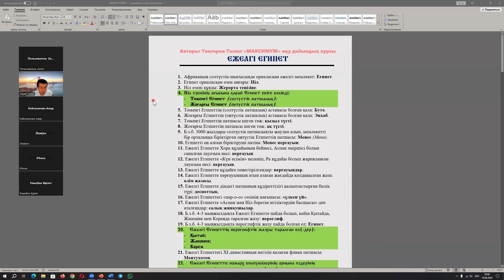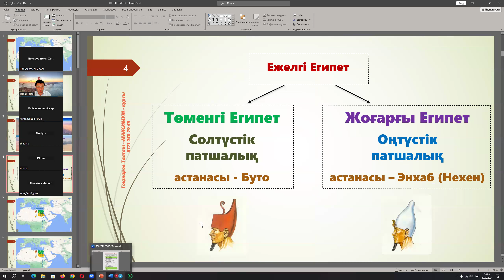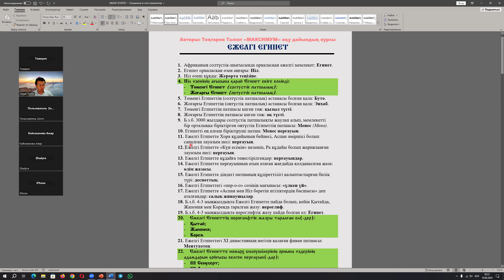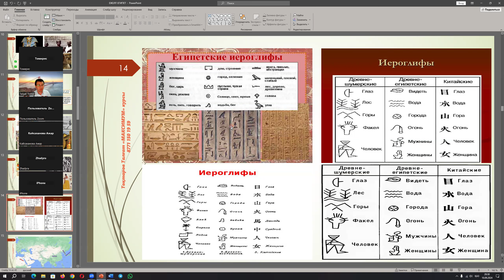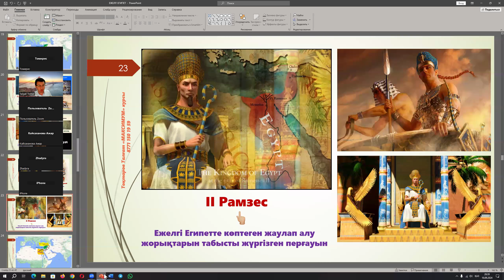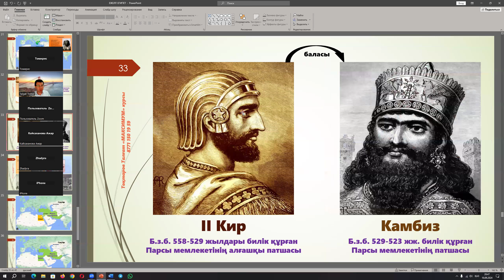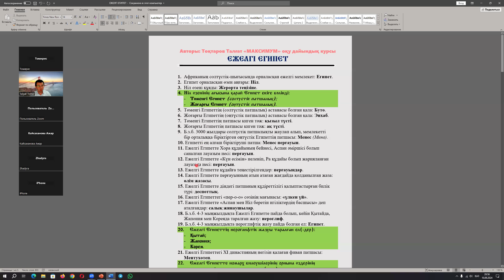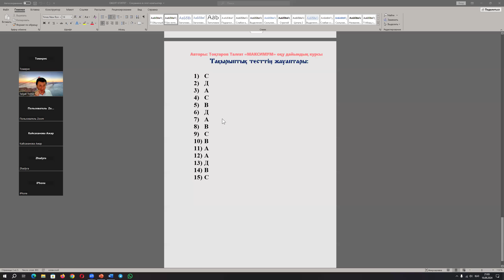ЕЖЕЛГІ ЕГИПЕТ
💯 Құрметті 10-11-сыныпқа өткен түлектер.
📣 Сіздерді Дүниежүзі және Қазақстан тарихынан
🖥️ ҰБТ-ған онлайн дайындық курсына шақырамыз
💯 Қазақстандағы ең мықты, тарихтың жілігін шағып майын ішкен ұстаздан білім алғыларыңыз келсе